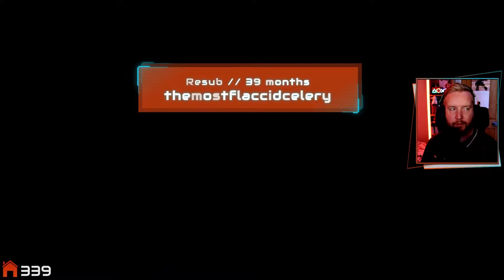RedWeird plays The Legend of Dragoon - Episode 74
Red plays PlayStation JRPG classic The Legend of Dragoon! If you like Final Fantasy, you'll love this old PS1 classic from 1999/2000!

The Legend of Dragoon is an old PlayStation title from Sony, which includes turn-based, quick-time event style battle mechanics.

These are uploads of Red's live streams on Twitch so you will see on-screen alerts and interactions with chat throughout :)